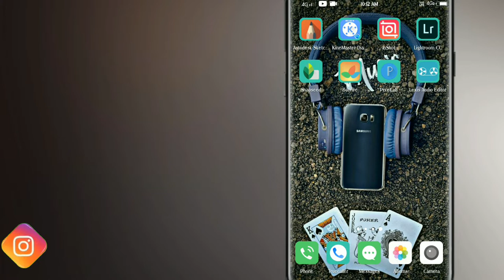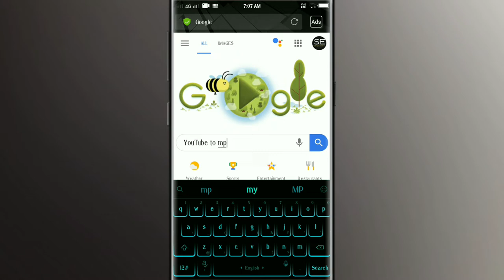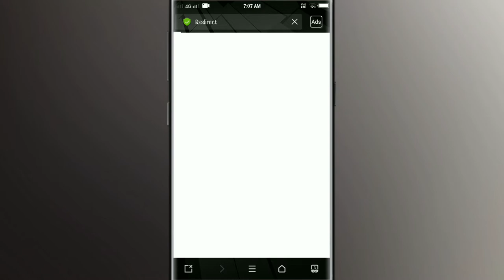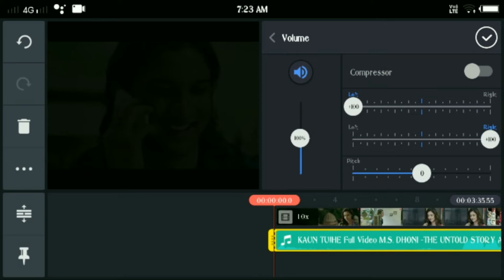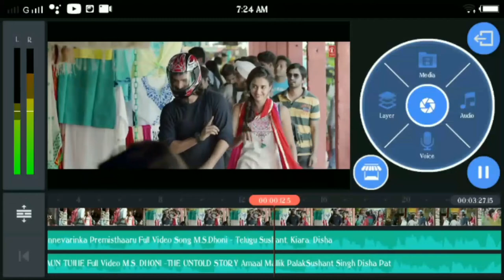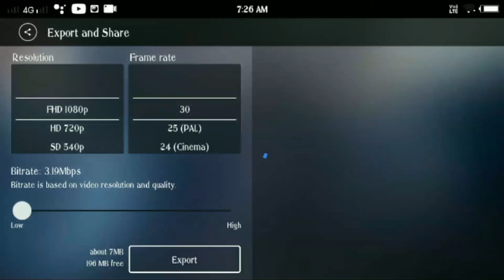How To edit duel audio you mobile // Kinemastar editing tutorial 2020 // by shoaib edits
NO COPYRIGHT :.

Hindi:-
Song:  kaun tujhe

Telugu:-
Song: ninnevarnka premisthaaru
Music Label: T_Series
//shoaib edits//
//shoaibedits//